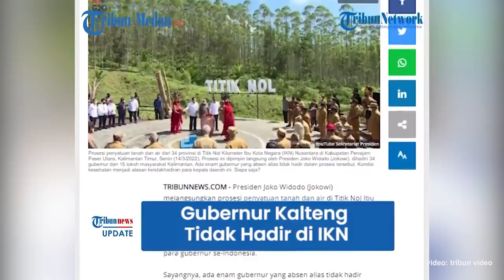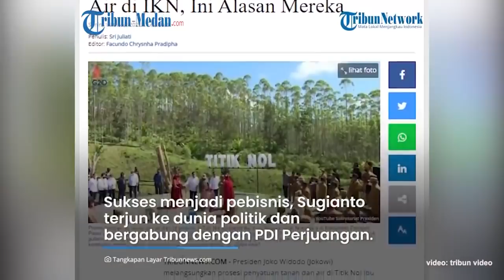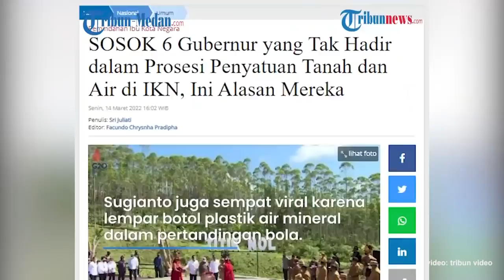Sosok Sugianto Sabran, Gubernur Kalteng yang juga Eks Suami Ussy Sulistiawaty Tak Hadir di IKN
Gubernur Kalimantan Tengah, Sugianto Sabran tidak menghadiri prosesi penyerahan tanah dan air di titik nol Ibu Kota Nusantara di Penajam Paser, Kalimantan Timur pada Senin (14/3/2022).

Ia absen karena alasan kesehatan.

Sosok Sugianto Sabran pun menjadi sorotan karena tak hadiri prosesi tersebut, padahal jarak Kalimantan Tengah ke IKN, Kalimantan Timur dinilai tidak jauh.

Sugianto Sabran melengkapi daftar enam gubernur yang tidak menghadiri prosesi penyatuan air dan tanah di IKN.

Ia diwakili Wakil Gubernur Edy Pratowo untuk menyerahkan air dan tanah kepada Presiden.

Sugianto Sabran adalah Gubernur Kalimantan Tengah dua periode, yaitu 2016–2021 dan 2021-sekarang.